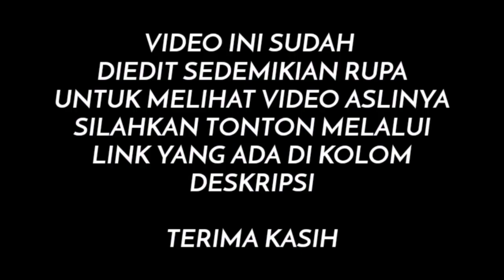KEMBALI BERULAH ‼️ BARU PERTAMA MEREAKSI LANGSUNG DI SKAKMAT ALIP BA TA